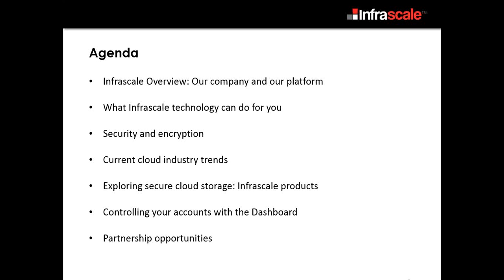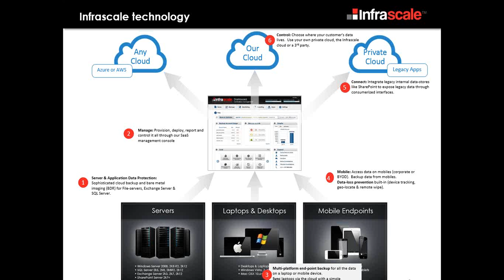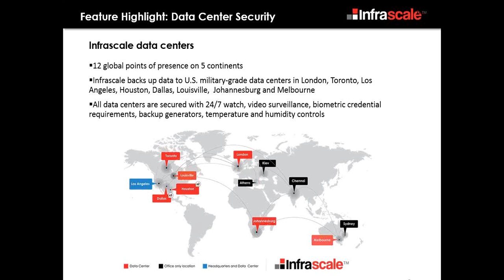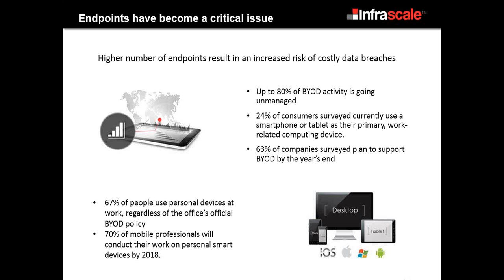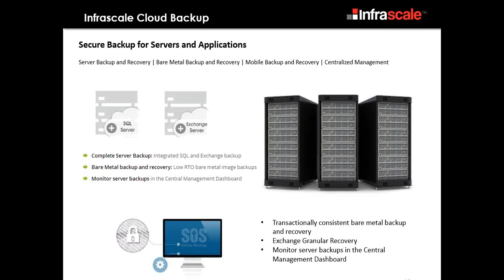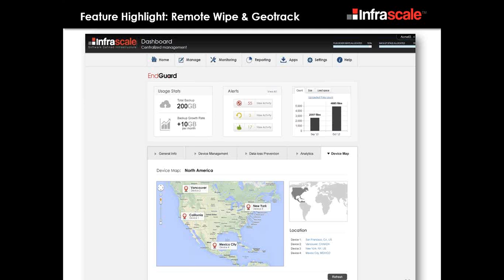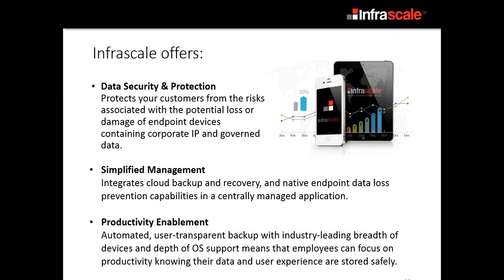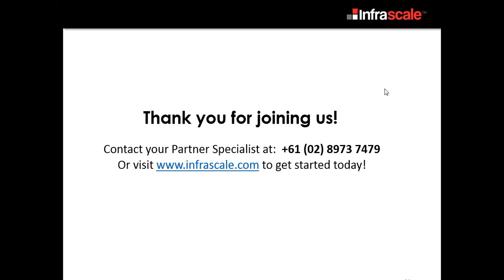Explore Secure Cloud Solutions with Infrascale in Australia and New Zealand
Cloud services is a $22 billion industry. Grow your business with this onslaught of demand and increase your income with recurring revenue streams. Learn how, and take a guided tour of Infrascale's award winning suite of cloud solution tools.